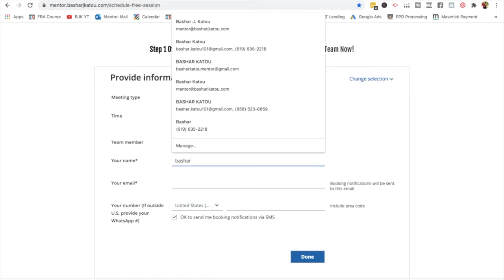Amazon fba for beginners Step by Step Guide - How I Sold $12000+ in Products in Just a Few Days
Amazon fba for beginners Step by Step Guide - How I Sold $12000+ in Products in Just a Few Days. I hope you like the video. We will upload all Latest Earning Tips & Tricks.
Topics Cover in This Video:
Amazon fba for beginners Step by Step Guide How I Sold $12,000+ in Products in just a few days
How I sold $12,000+ in products in just a few days | Amazon fba for beginners Step by Step Guide
Amazon fba for beginners Step by Step Guide - You Too Can Sell on Amazon for Big Money
1. Freelancing.
2. Starting your own website.
4. Surveys, searches and reviews.
5. Amazon
6. Language Translating.
7. Online Tutoring.
8. Social Media Management, Strategy.
9. Web Designing.
10. Content Writing.
11. Blogging.
12. Youtube.
13. Kindle eBook.
14. Selling your products online.
15. PTC sites.
16. Peer to peer.
17. Data Entry.